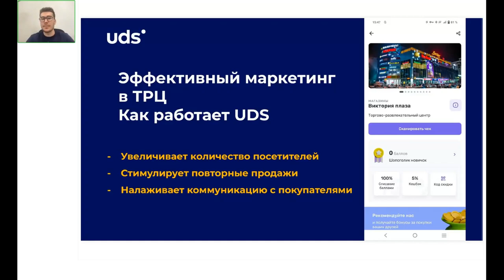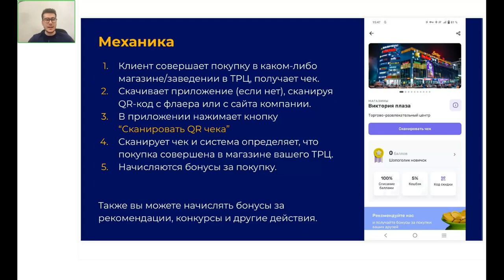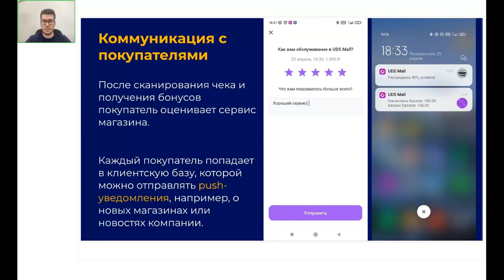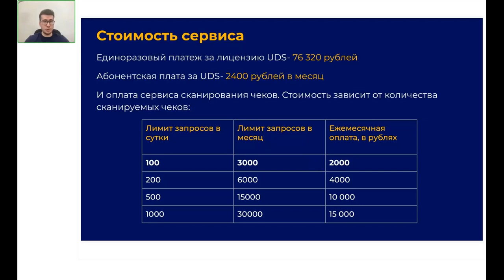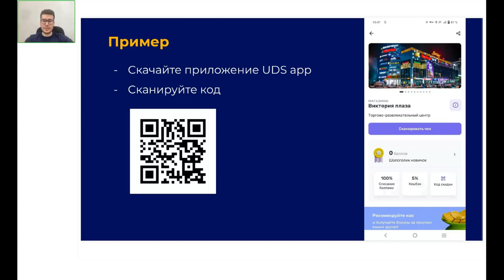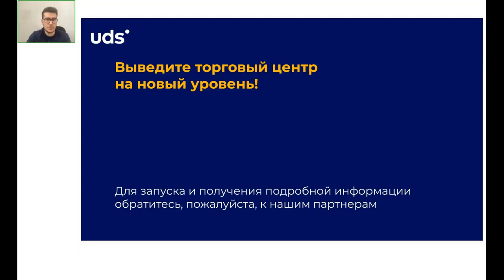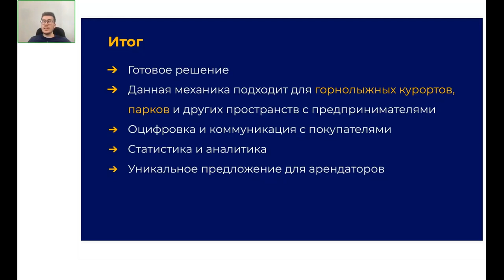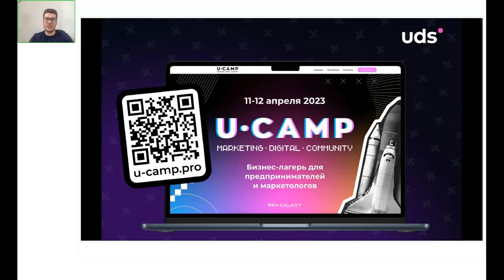ЗАПИСЬ ВЕБИНАРА «ЭФФЕКТИВНЫЙ МАРКЕТИНГ В ТРЦ. КАК РАБОТАЕТ UDS»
Мы постоянно исследуем новые ниши и подходы для того, чтобы стать лучше и эффективнее для бизнеса и пользователей — сегодня на вебинаре обсудили тему ПОЛЕЗНОСТИ МАРКЕТИНГА И UDS В ТРЦ!

СПИКЕР — Айрат Измайлов, Директор по стратегическому развитию UDS, рассказал о весомой пользе продукта для предпринимательства и маркетинга в торговых центрах.